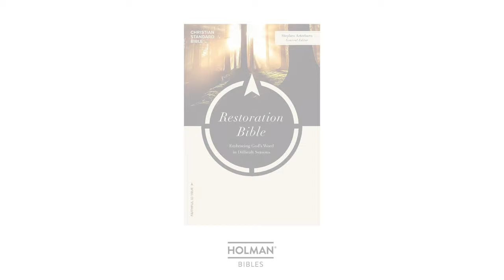R for Rest and Reflection, featuring Steve Arterburn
Video introducing the "R" of the R.E.S.T.O.R.E acrostic (Rest and Reflection–Eternal Perspective–Support–Thanksgiving and Contentment–Other-centeredness–Relationships–Exercise of Faith) featured in the CSB Restoration Bible and explained by General Editor, Steve Arterburn.